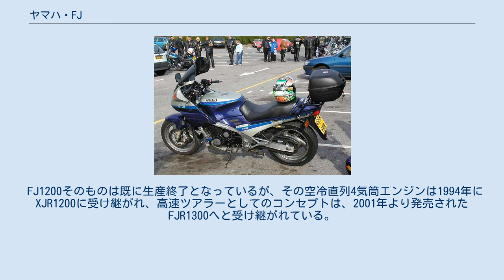ヤマハ・FJ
FJ1200 FJ1200 ヤマハ・FJ（エフジェイ）とは、ヤマハ発動機が主に輸出向けに生産していた大型自動二輪車（オートバイ）の車種名。
排気量は当初1100ccだったが、後にモデルチェンジで1200ccへと拡大されている。
 FJ1100は1984年、世界最速のグランドツーリングスポーツを目指して登場。
新設計のエンジンは最高出力125psを発揮する総排気量1097ccの空冷DOHC4バルブ直列4気筒。
トランスミッションはリターン式5速。
少々長めのホイールベースと空力性能を追求したハーフフェアリングは、荷物をたくさん積んだタンデムでの長距離走行を可能にした。
 1986年、排気量を1188ccへ拡大し、FJ1200へとモデルチェンジ。
外観では外付けだったウインカーをアッパーカウル一体式に変更。
130psの最高出力は当時の国産空冷モデルで最強の数値であった。
 1991年、それまで輸出専用モデルだった同車を日本国内で販売開始。
最高出力は自主規制値に合わせて97psまで落とされたが、国内での使用には全く不足は感じさせないセッティングとなっていた。
また、国産二輪車では初となるアンチロック・ブレーキ・システム搭載車「FJ1200A」も15万円高でラインアップされた。
 FJ1200そのものは既に生産終了となっているが、その空冷直列4気筒エンジンは1994年にXJR1200に受け継がれ、高速ツアラーとしてのコンセプトは、2001年より発売されたFJR1300へと受け継がれている。
また、メーカー公認でオーナーズクラブ（FJオーナーズクラブ）も存在する。